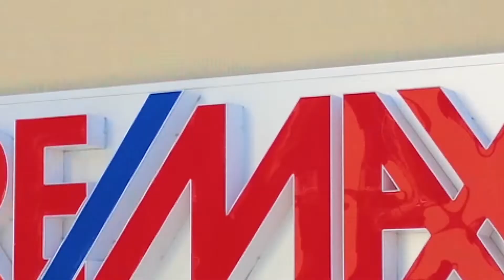Del Core - Valenzano via Papa Paolo VI, 1